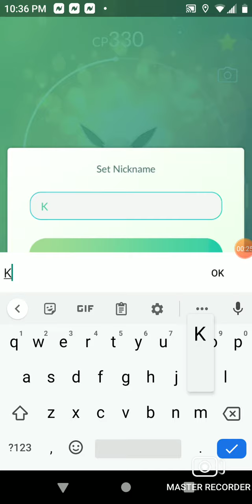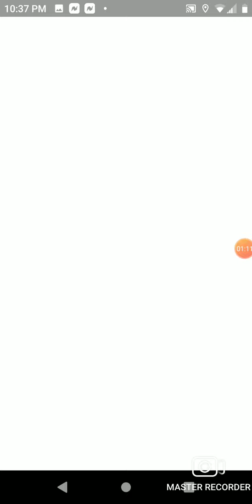Sylvian pokemon go